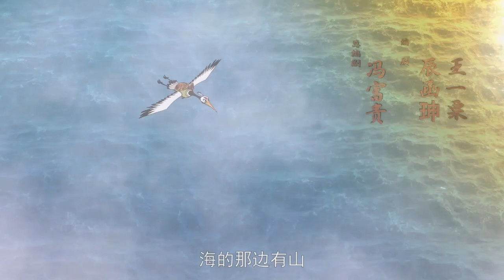OneTV -【亞太娛樂坊：八仙過海9】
當期介紹
第九集：八仙過海，各顯神通（上）
大家穿過雲霧到達島上，發現島上是一個香火旺盛的廟宇——靈鏡廟。無數的信徒乘船前來祭拜，所以島的周圍停了很多船隻。八仙們走入靈鏡廟便看見廟中供著一面很大的青銅鏡，鏡子上面盤著九種龍蛇的模樣，分外猙獰。